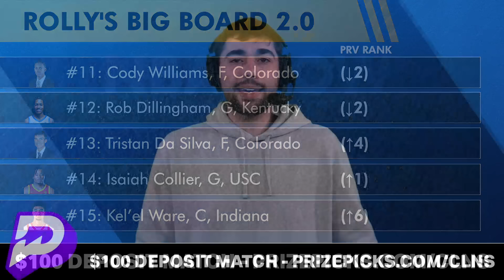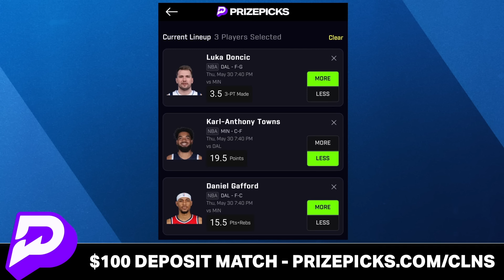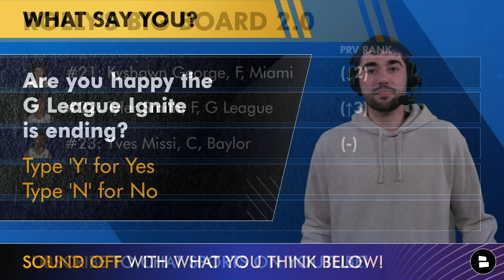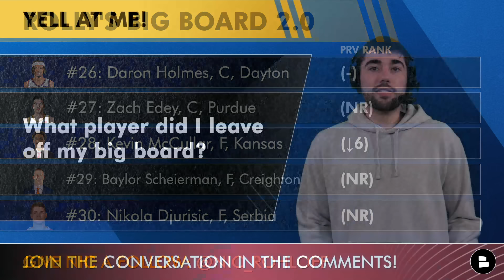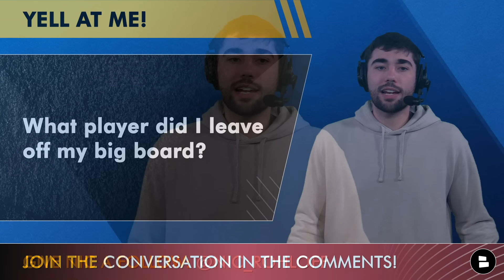BRAND NEW 2024 NBA Draft Big Board After Draft Withdraws Ft. Devin Carter & Zaccharie Risacher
The 2024 NBA Draft is less than a month away as round 1 gets underway on June 26th! The date to remove your name from the NBA Draft passed on May 29th, and it’s time to update the NBA Draft Big Board after some top prospects went back to college! Daily Fantasy Sports Made Easy! Here is the UPDATED NBA big board, featuring 30 NBA Draft prospects, from Nic Rohloff
#1: Alex Sarr, F/C, Perth (-)
#2: Zaccharie Risacher, F, Bourg (↑2)
#3: Nikola Topic, G, Red Star (↓1)
#4: Matas Buzelis, F, G League (↓1)
#5: Reed Sheppard, G, Kentucky (↑1)
#6: Dalton Knecht, F, Tennessee (↑2)
#7: Stephon Castle, G, UConn (↓2)
#8: Donovan Clingan, C, UConn (↓1)
#9: Jared McCain, G, Duke (↑2)
#10: Devin Carter, G, Providence (↑8)
#11: Cody Williams, F, Colorado (↓2)
#12: Rob Dillingham, G, Kentucky (↓2)
#13: Tristan Da Silva, F, Colorado (↑4)
#14: Isaiah Collier, G, USC (↑1)
#15: Kel’el Ware, C, Indiana (↑6)
#16: Ron Holland, F, G League (↓3)
#17: Ja’Kobe Walter, G, Baylor (↓5)
#18: Johnny Furphy, F, Kansas (↓2)
#19: Kyle Filipowski, F/C, Duke (↓5)
#20: Tidjane Salaun, F, Cholet (NR)
#21: Kyshawn George, F, Miami (↓2)
#22: Tyler Smith, F, G League (↑3)
#23: Yves Missi, C, Baylor (-)
#24: Carlton Carrington, G, Pittsburgh (↑3)
#25: Ryan Dunn, F, Virginia (↓5)
#26: Daron Holmes, C, Dayton (-)
#27: Zach Edey, C, Purdue (NR)
#28: Kevin McCullar, F, Kansas (↓6)
#29: Baylor Scheierman, F, Creighton (NR)
#30: Nikola Djurisic, F, Serbia (NR)

Follow for more NBA news, rumors, and memes!

There were a lot of NBA Draft prospects that shocked the NBA by keeping their name in the draft pool, but also some stunning players that went back to college. Bronny James, USC, is the most shocking player to stay in the 2024 NBA Draft. Alabama G Mark Sears is the most shocking player to go back to college!

Notable NBA Draft prospects that are going back to college basketball:
Mark Sears, G
Alex Karaban, F
Hunter Sallis, G
Coleman Hawkins, F
Payton Sandfort, F

Display your NBA knowledge by answering these questions:
- Who is the best player in the 2024 NBA Draft?
- Are you happy the G League Ignite is ending? Type ‘Y’ for Yes or ‘N’ for No
- Who did I leave off my big board?

For more NBA news & rumors on your favorite NBA team, check out our team YouTube channels:

Show your support to NBA Now by LIKING today's video!

Turn on those notifications to be alerted if we go LIVE on Chat Sports for any NBA breaking news!

Make it to the end of today's video? Type 'REAL ONE'

ESPN, The Athletic, The Ringer, and Bleacher Report are good...but we're BETTER!

Help grow NBA Now by sharing this video to a friend!